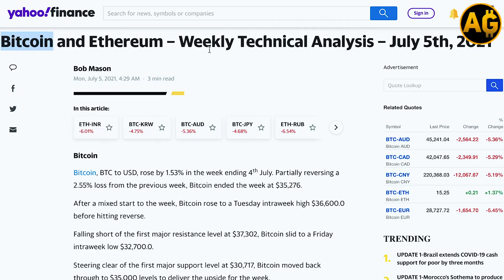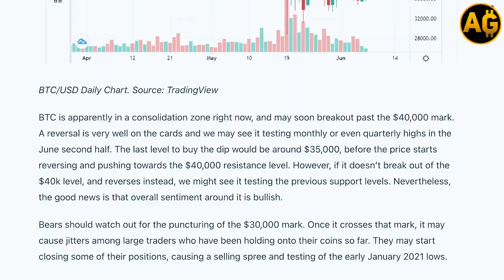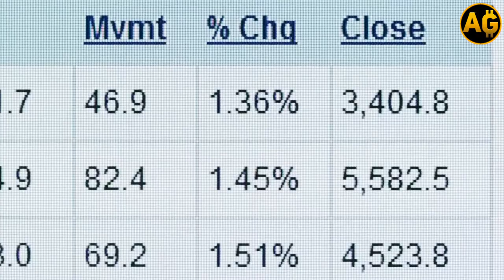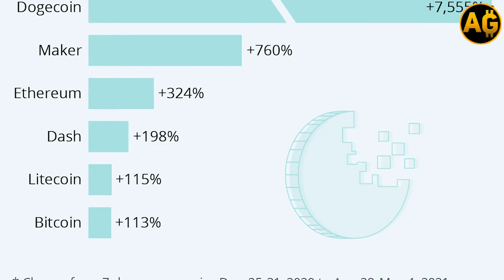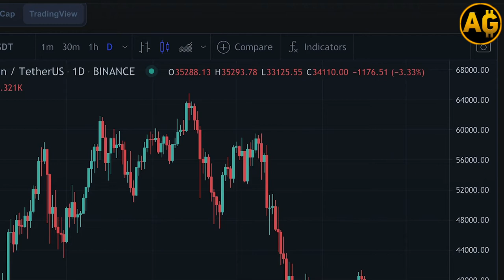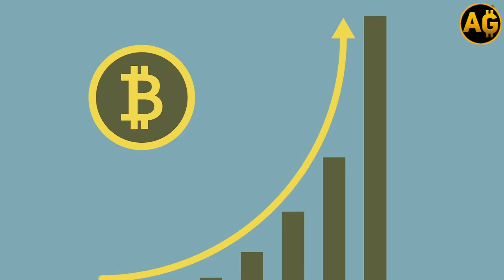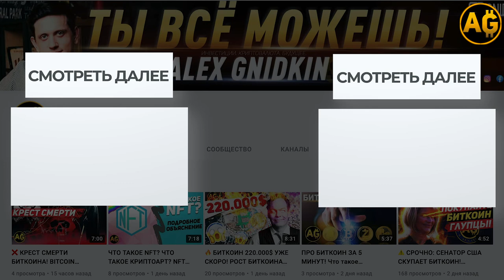50.000$ УЖЕ ОСЕНЬЮ? КОГДА РОСТ БИТКОИНА? Что будет с биткоином в июле? КРИПТОВАЛЮТА и БИТКОИН, BTC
💰Мультивалютный кошелек для анонимных платежей➡️
50.000$ УЖЕ ОСЕНЬЮ?
КОГДА РОСТ БИТКОИНА?
Что будет с биткоином в июле?
КРИПТОВАЛЮТА и БИТКОИН, BTC.
Поговорим с Вами об этом в моем новом видео!